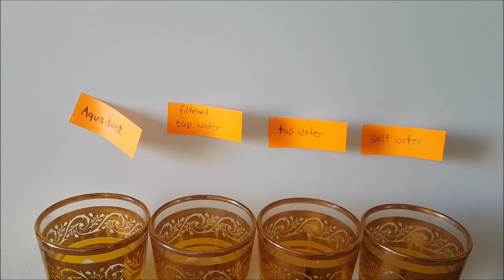DIY EC Meter - HDR 16-bit ADC technology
The EC-Meter shows the reciprocal resistance (Ohm^-1 = Siemens) of water normalized on a distance of 1 cm.

I meassured four different types of water:

#1 - Aquadest. (destilled water)
#2 - filtered tap water (through a new britta filter)
#3 - normal tap water (in Berlin/Ger.)
#4 - tap water with a pinch of salt